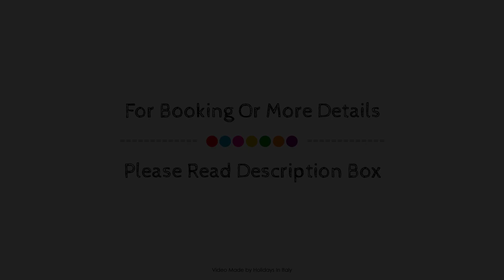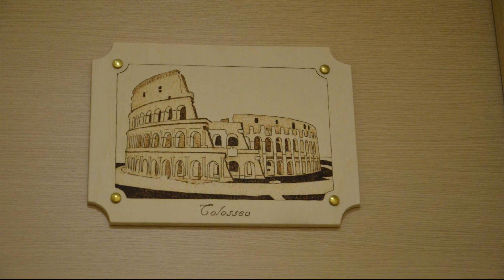Trevispagna Charme, Rome, Italy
About Property:
Located in Spagna, Trevispagna Charme B&B is a perfect starting point from which to explore Rome. Offering a variety of facilities and services, the hotel provides all you need for a good night's sleep. Luggage storage, airport transfer, concierge, elevator, shuttle service are there for guest's enjoyment. Air conditioning, heating, desk, mini bar, soundproofing can be found in selected guestrooms. The hotel offers various recreational opportunities. Trevispagna Charme B&B is an excellent choice from which to explore Rome or to simply relax and rejuvenate.
Searching For
1. Trevispagna Charme - Rome
2. Trevispagna Charme - Rome Virtual Tour
3. Trevispagna Charme - Rome Rooms
4. Trevispagna Charme - Rome Amenities
5. Trevispagna Charme - Rome Videos
6. Trevispagna Charme - Rome Offers
7. Trevispagna Charme - Rome Deals
Audio Credit:
Track Title: Subway Dreams
Artist: Dan Henig